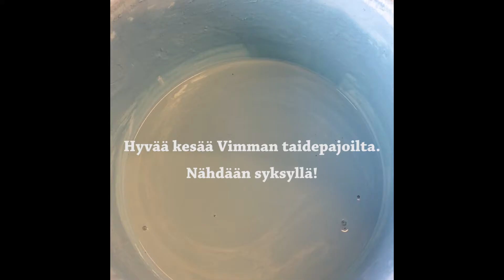Vimman taidepajojen kesätervehdys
Vimman taidepajat ovat kesäteloilla, mutta syksyllä jatketaan uusien kujeiden merkeissä. Hyvää kesää!